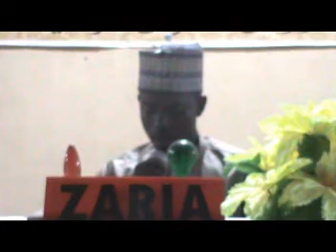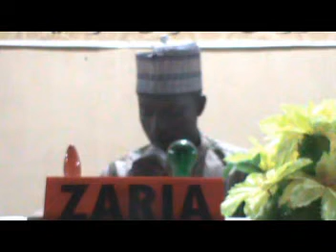2018 Kaduna State Musabaqah: 60 Hizb & Tafseer - Zaria Male Participant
2018 Kaduna State Musabaqah:  60 Hizb & Tafseer - Zaria Male Participant